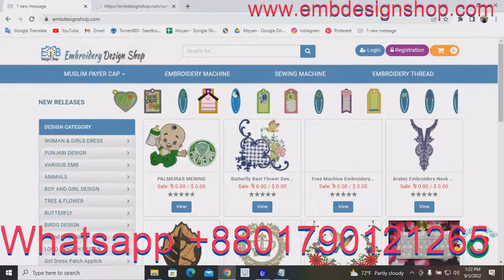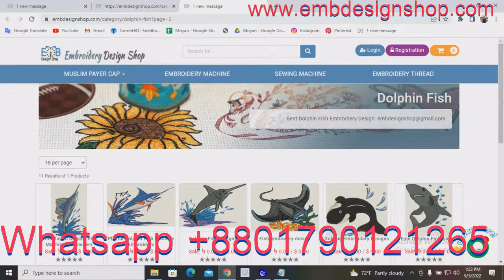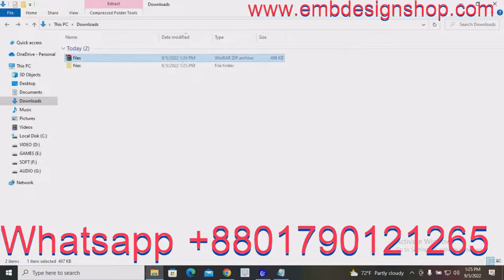Best Qualtiy dolphin fish Machine Embroidery Design Download. Free Machinery Embroidery Patterns.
Credit:
Design software -wilcom
video editor
VideoProc Vlogger
sound
youtube sound